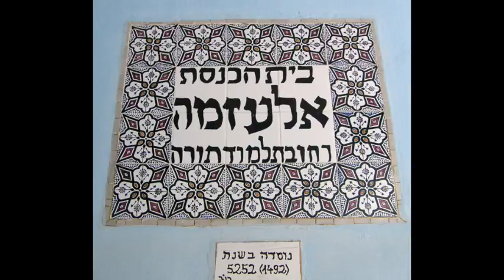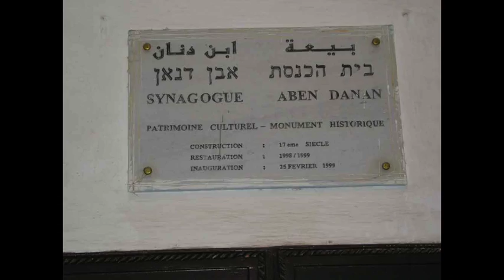Tehillim תהלים - Chapter 5 / פרק ה (Moroccan Marocain מרוקאי)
Moroccan Halakha
La Halakha Marocaine

nz"y Ribi David Kadoch s"t

Le'iluy Nishmat: Ribi David Kadoch Sr. ben Zohra z"l